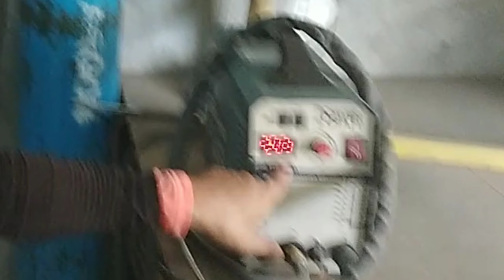TEKNIK SA PAG BUILD UP NG BUTAS//Curan Works